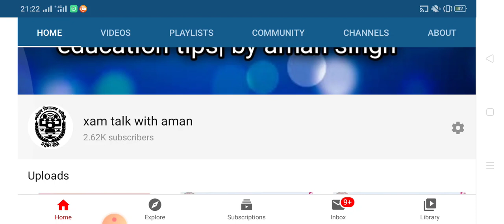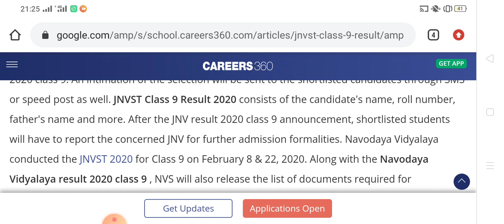JNVST Class 9 entrance Result 2020 नवोदय विद्यालय क्लास 9th का रिजल्ट कब आएगा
JNVST Class 9 Result 2020

When will result of class 9 will comeJawar navadoya vidyalaya class 9 syllabus 2020,jnv class 9 syllabus by aman singhNavadoya vidyalaya.required document.certificate reference
Navadoya exam result document nv school